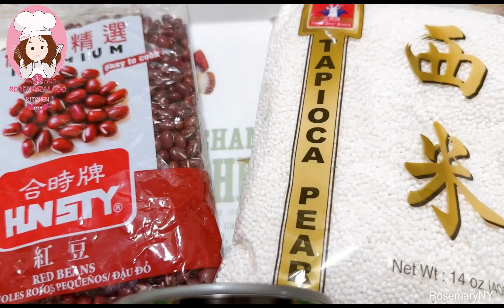CHÈ THẤT TỊCH- CHÈ ĐẬU ĐỎ BỘT BÁNG NƯỚC CỐT DỪA cho Lễ Thất Tịch mong các lứa đôi hạnh phúc bên nhau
🌺CHÈ THẤT TỊCH🌺
🌺CHÈ ĐẬU ĐỎ BỘT BÁNG NƯỚC CỐT DỪA🌺
“Giọt mưa mưa ngâu mưa ngâu
Búp non trên cành cành lá biếc
Tròn xoe chiếc ô trên đầu
Ngày xưa đôi ta bên nhau
Chiếc ô xoe tròn là bóng lá
Mong sao mưa thật lâu
Để cho đôi đứa bên nhau”
Lễ Thất Tịch ngày ông Ngâu bà Ngâu gặp nhau sắp đến rồi, các bạn hay làm gì vào ngày này? MX giới thiệu với các bạn món chè ngon, MX gọi nôm na là “Chè Thất Tịch” ngọt ngào để chúng mình cùng thưởng thức trong ngày này, quên đi những giọt nước mắt nhớ thương của bà Ngâu mà ăn bát chè đậu đỏ cùng nhau nguyện trọn đời bên nhau, mong hạnh phúc ngọt lành cho gia đình, cho các con các cháu, mong cho bạn trẻ nào chưa có người yêu sẽ tìm thấy nửa còn lại của mình và nắm tay nhau cùng dựng xây hạnh phúc bền lâu nhé
Hãy cùng vào bếp nấu “Chè Thất Tịch” cùng với MX và tham khảo cách nấu chè đậu đỏ sao cho thật nhanh, ngon, bở tơi để tủ lạnh thoải mái không bị sượng nha
🍁Nguyên liệu
300g đậu đỏ
150g bột báng
350g- 400g đường
400ml nước cốt dừa
2 tbsp đường
1/2 tbsp bột năng
Dừa bào
Lạc rang
Dầu chuối
🍁Cách làm mời các bạn xem chia sẻ chi tiết trong video của Mi Xù
Chúc các bạn thành công và nếu nước mắt có rơi trong ngày này thì mong là những giọt nước mắt HẠNH PHÚC NGỌT NGÀO nha